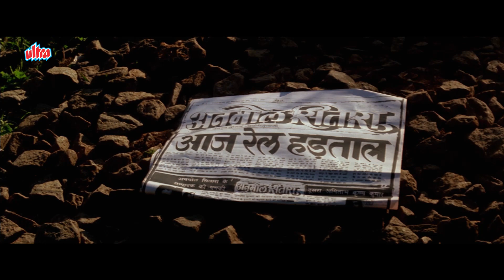अगर तुमने I LOVE YOU नहीं कहा तो मै पटरी पे लेटके जान दे दूँगा 🤣| MR AZAAD | Anil Kapoor Comedy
🎬Movie: Mr. Azaad 1994 | मिस्टर आजाद
🎭Starring: Anil Kapoor, Niki Aneja Walia, Chandini, Shakti Kapoor, Kader Khan, Raju Shrivastav, Johnny Lever, Deepti Naval, Alok Nath, Sudhir.